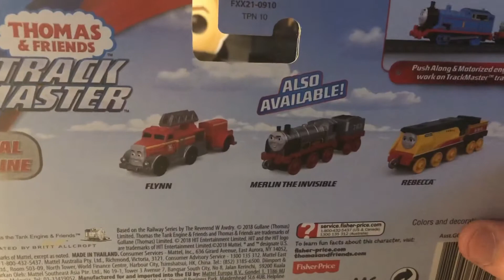James Review (Push Along)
Hey everyone James here, today we are looking at James from Push Along which I’ve had for a few weeks now so it was time to review it.